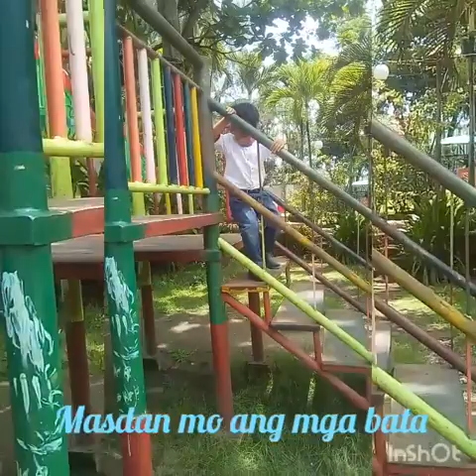Masdan mo ang bata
Imulat ang mga bata sa normal n pamumuhay n matiwasay at masaya .